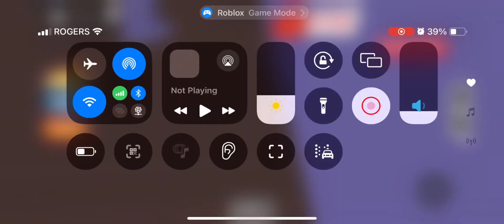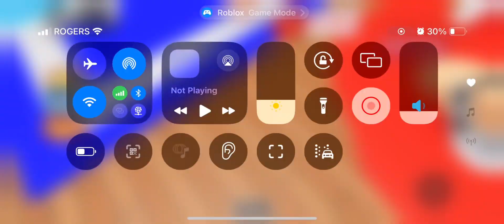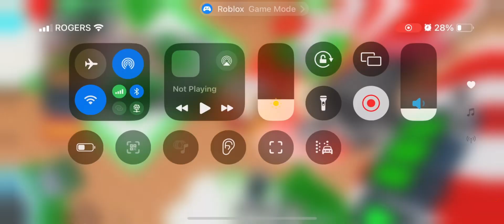Adopt Me Builder TimeLapse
Built By OMG1RENE